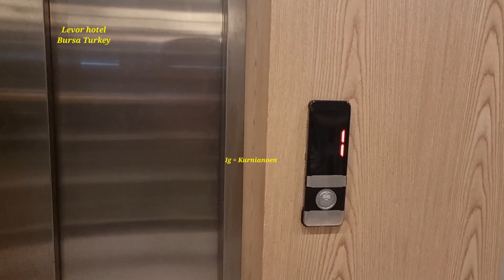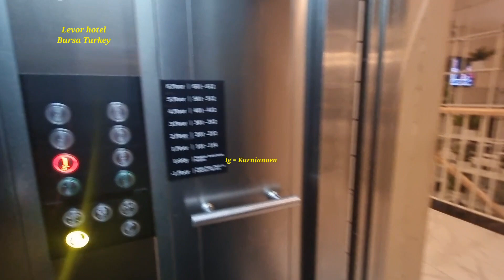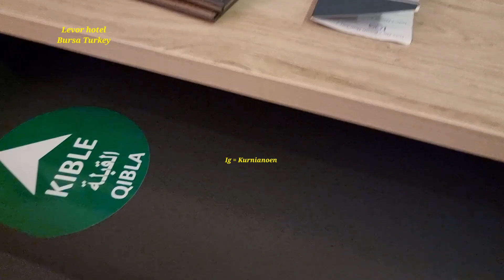levor hotel bursa Turki, hotel strategis di uludag bursa Turkey. hotel bintang 4 di uludag turkiye